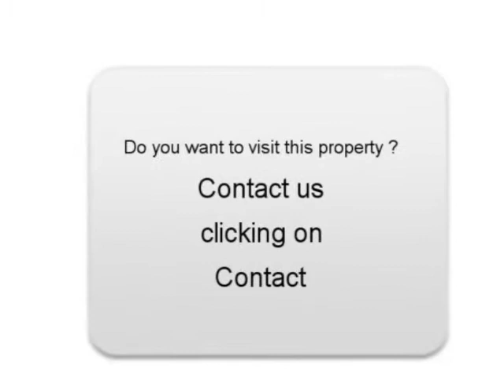Sale one Porsche Boxster Vire Calvados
For sale at  Vire  Used car Porsche Boxster of 23500 Km.
used motors Autoenvideo : Sale one Porsche Boxster  Vire  Calvados